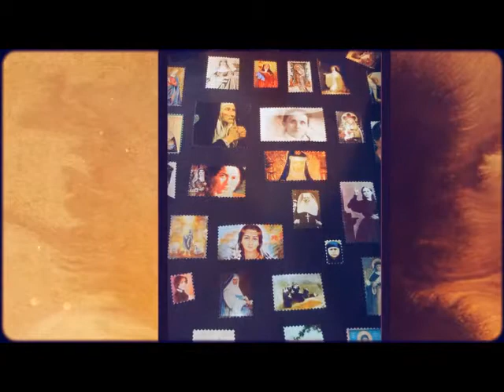Sisterhood of Saints Daily Lenten Reflections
Each day's reflection features an image and brief description of a
female saint or blessed, along with a relevant Scripture reading or
other writing and a challenge item for you. Today's woman is Bles